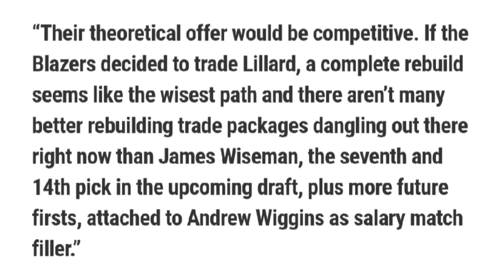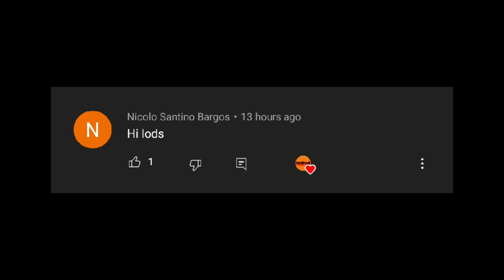Warriors TUMAWAG na sa Portland para kay Damian Lillard. Lakers may bagong SHOOTER?